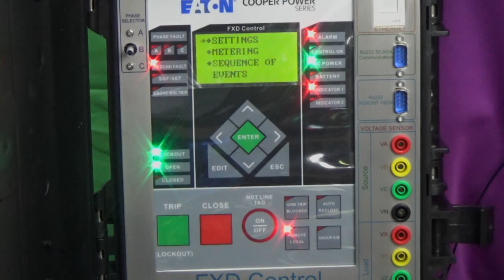ตรวจสอบค่ากระแส FXD